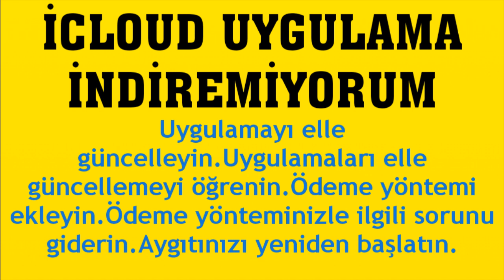İcloud Uygulama İndiremiyorum Ne Yapmalıyım?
Merhabalar bu videomuzda sizlerle birlikte icloud uygulama indirme sorunu çözümü nasıl yapılır sorusuna yanıt vermeye çalışıyoruz.İyi Seyirler Dilerim.

icloud uygulama indiremiyorum
icloud uygulama yüklenmiyor
icloud uygulamaları indirme hatası çözümü